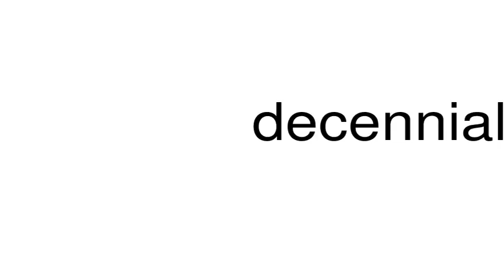How to pronounce decennials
This is a satire channel. This is a satire channel. How to pronounce the word decennials.